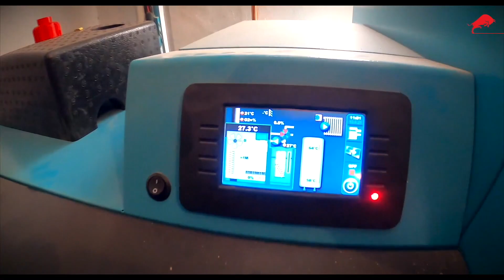3 ANNI DOPO , La Caldaia a PELLET autopulente FUNZIONA? 😅 Sgonico, Trieste.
Oggi siamo a Sgonico , Trieste, da Manuel e Roberto dopo un'anno dall'installazione.
La domanda iniziale: la biomassa con resa all'acqua crea problemi?
La risposta ormai dovrebbe essere scontata e, come si dice, anche i più scettici si ricredono! 😂😂
Attualmente la loro temperatura di casa d'inverno si aggira intorno ai 23-25 °C, mica male direi. 𝑉𝑜𝑖 𝑐ℎ𝑒 𝑛𝑒 𝑑𝑖𝑡𝑒?
Un anno e mezzo fa, non so se vi ricordate, avevo fatto un video con 𝐃𝐫𝐚𝐠𝐨𝐭𝐡𝐞𝐫𝐦 che ha curato tutta l'installazione fatta a regola d'arte. Una stanza termica molto piccola e fruttata al massimo, con ogni spazio disponibile.

Ma cosa c'è all'interno della stanza termica?
Caldaia a pellet, puffer collegato e solare termico.

Vuoi scoprire se la Biomassa fa anche al caso tuo e se riesci a rientrare nei prerequisiti dei vari contributi?